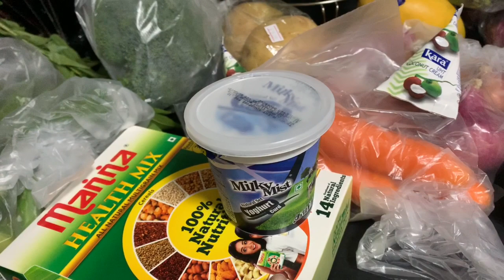Indian grocery shopping in Singapore | near by market | lockdown | vino fairycoooking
We went to grocery shopping in Singapore. Indian grocery items are very easily available here in lockdown.